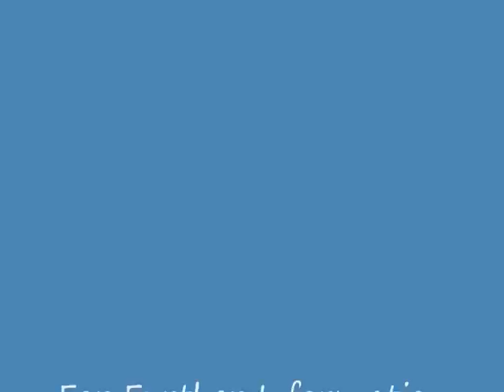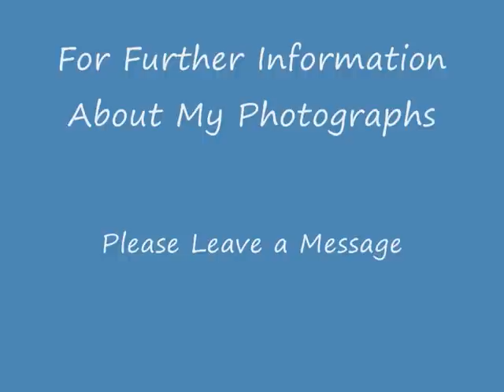Beautiful Devon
A slide show of some of the many scenic still images I have taken around my home county over many years and set to background music. I do hope you enjoy the scenery I see everyday around the beautiful county of Devon.